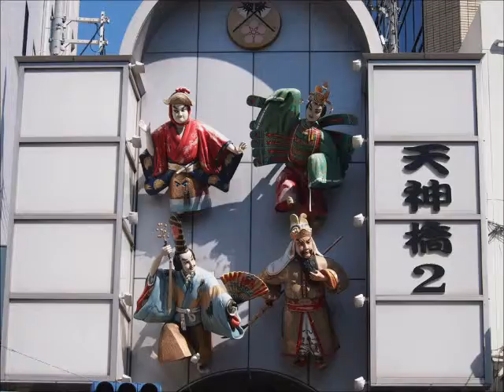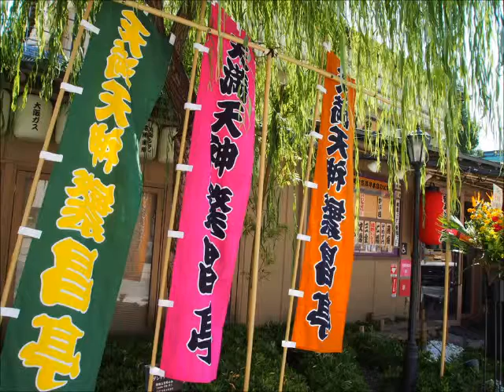水都大阪 2014 9